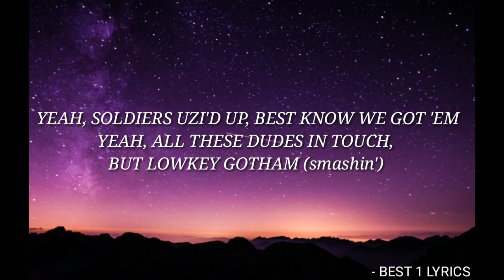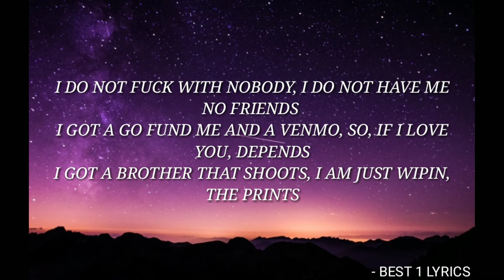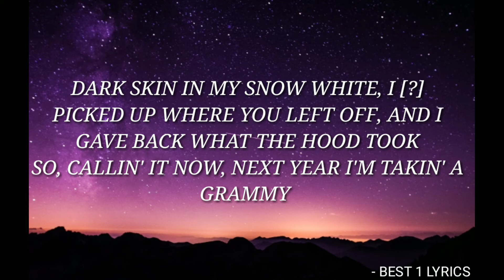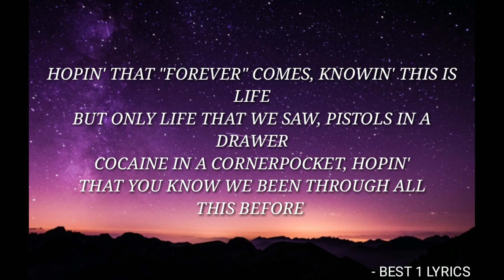Marshmallow x Southside - Been Thru This Before (Lyrics)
- this song is very impressive song I like this song so that I think I made it with lyrics.